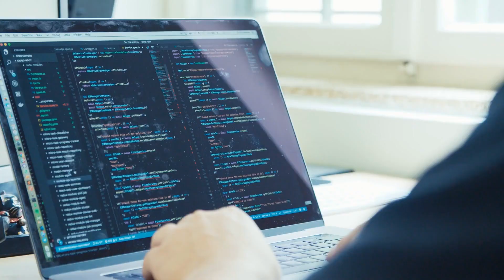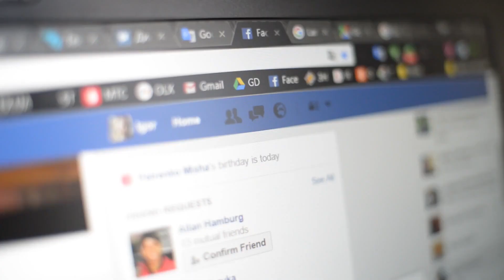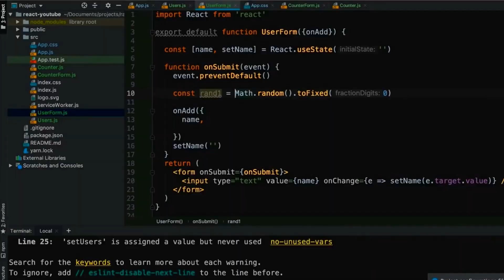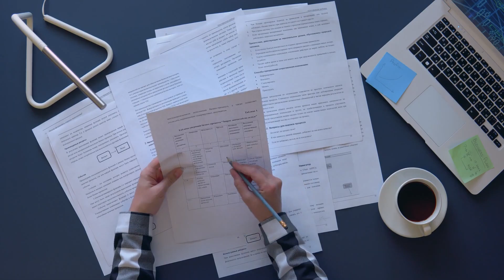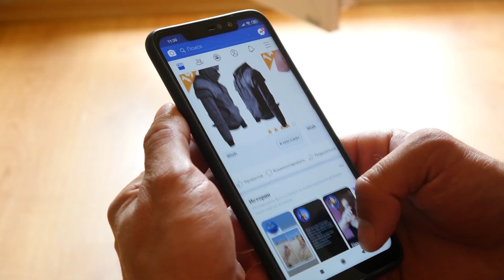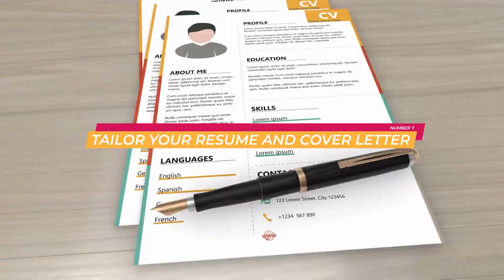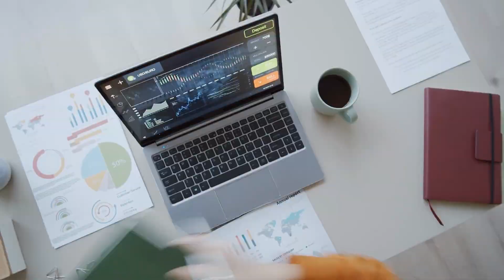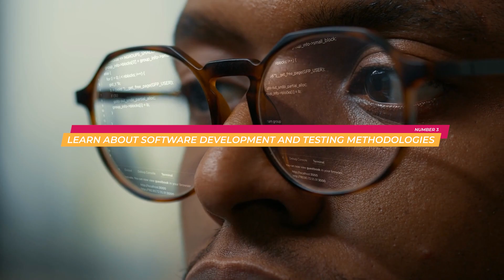5 Entry-Level Tech Jobs with No Degree and No Experience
Are you interested in starting a career in tech but don't have a degree or work experience? Don't worry, there are still entry-level tech jobs that you can pursue. In this video, we share the top 5 entry-level tech jobs that don't require a degree or experience, including web developer, technical support specialist, digital marketing specialist, data entry specialist, and quality assurance tester. We also provide tips on how to get your first job in each of these fields. Watch this video to learn more and jumpstart your tech career today!